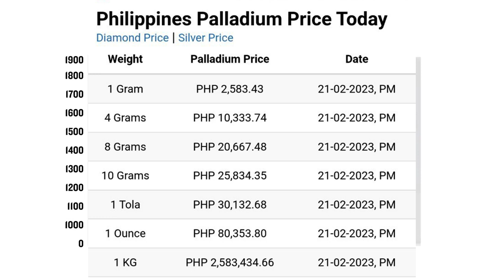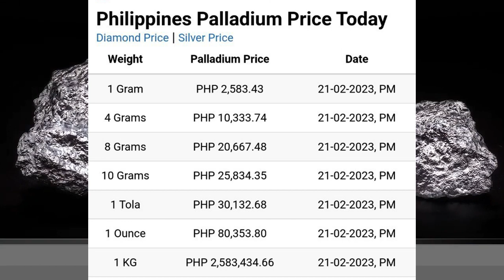2.5 MILLION PESOS PER KILO (Palladium)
Why the Price of Palladium Skyrocketing!